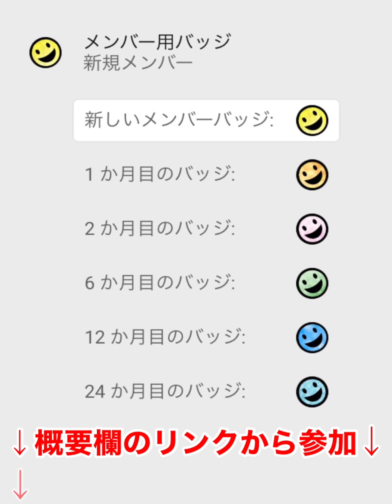付与効果無効と体力が枯れない『銀さん』が使い勝手良すぎる【白猫テニス】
メンバーシップについて↓
名前の横にニコちゃんマークが付いたり、メンバーさん限定動画を見れます！！！
(限定動画については落ち着く系の動画です^^)

このチャンネルではみんなが使ってないキャラや、新しい使い方をシェアしていきます！
　僕自身はレート2222を通過するぐらいで、
PSもめっちゃ高いわけではないので
　　キャラ難民でも僕の編成や、ギアを真似すれば2000行けるかも？？笑

してくれたら嬉しすぎて飛び跳ねます！